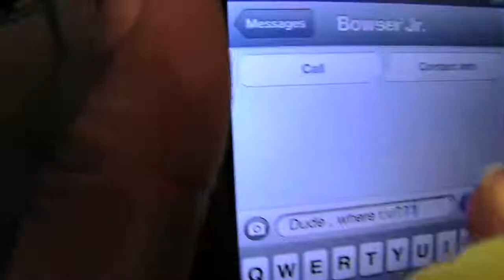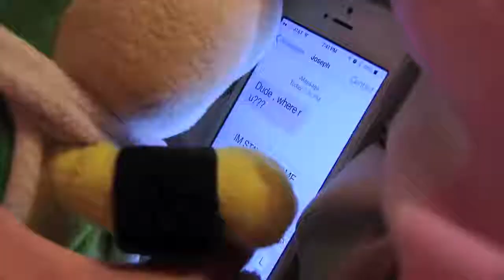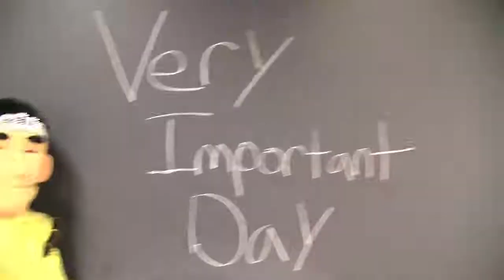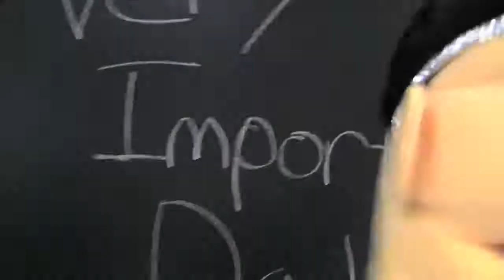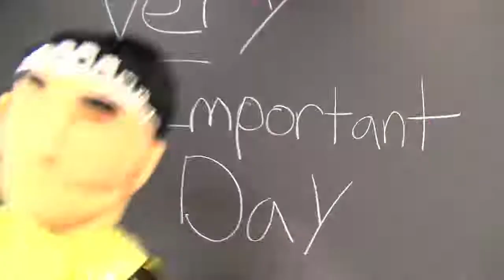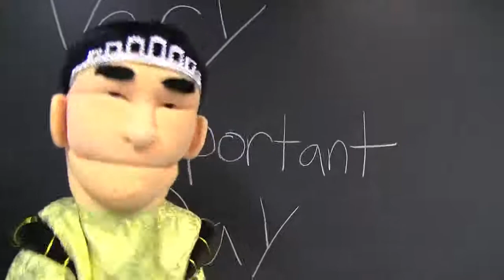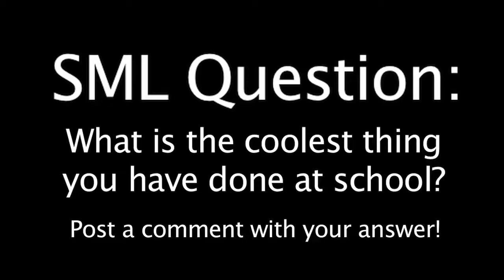SML Movie: Bowser Junior's Summer School 4